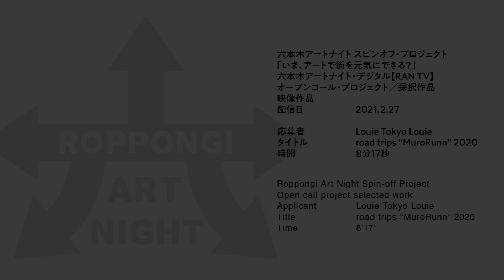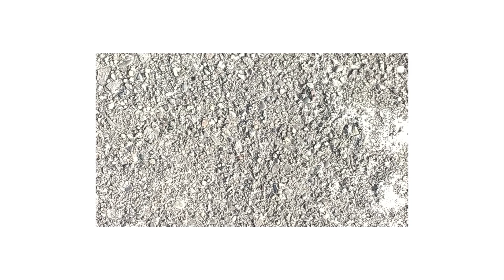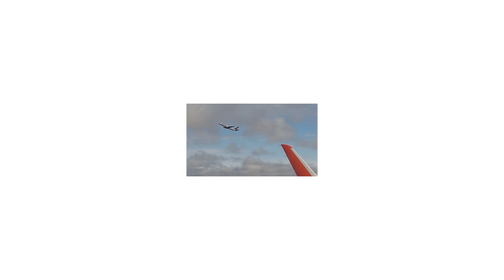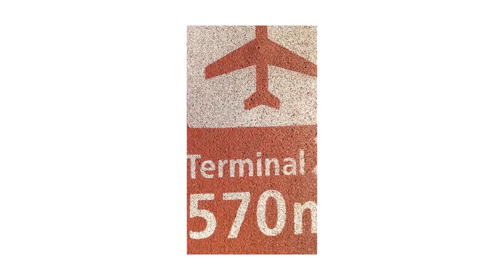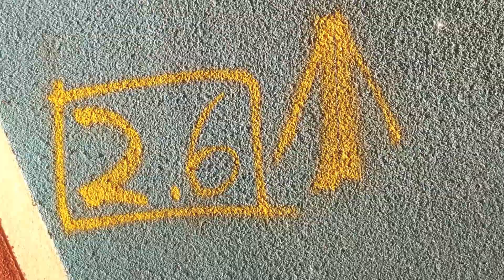なめらかカワイ音楽事務所_road trips “MuroRunn” 2020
六本木アートナイト スピンオフ・プロジェクト
「いま、アートで街を元気にできる？」
オープンコール・プロジェクト／採択作品
映像作品

応募者名　　　なめらかカワイ音楽事務所
作品タイトル　road trips “MuroRunn” 2020

応募者より

コンセプトは「Line-線-」。

道路に描かれたライン。
自然の中に内在するライン。
空の上から見えるライン。

私たちのまわりは、線に溢れていて
どこまでもつながっている…

企画・写真・音楽・編集：Louie Tokyo Louie
ロケーション：北海道室蘭市・新千歳空港・成田空港・京成スカイライナーほか
挿入歌：『Let’s get together!』by ザ・タンクトップス　作詞・作曲：るいさん

「すべてをなめらかにします　おもしろければすべてよし」を合言葉に
楽曲・映像・MVなどの制作を行います

画像クレジット : From road trips “MuroRunn” 2020

2021年2月27日～3月21日
主催／東京都、公益財団法人東京都歴史文化財団 アーツカウンシル東京、港区、六本木アートナイト実行委員会 【国立新美術館、サントリー美術館、東京ミッドタウン、21_21 DESIGN SIGHT、森美術館、森ビル、六本木商店街振興組合（五十音順）】

※六本木アートナイトの内容は諸般の事情により変更する場合がございます。